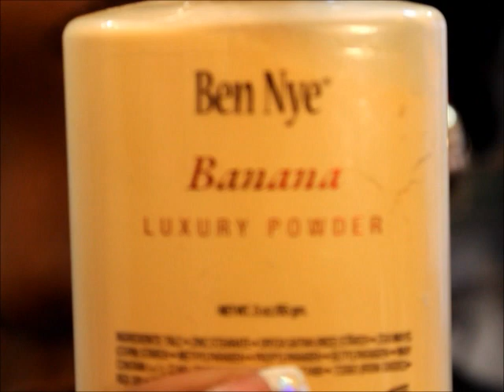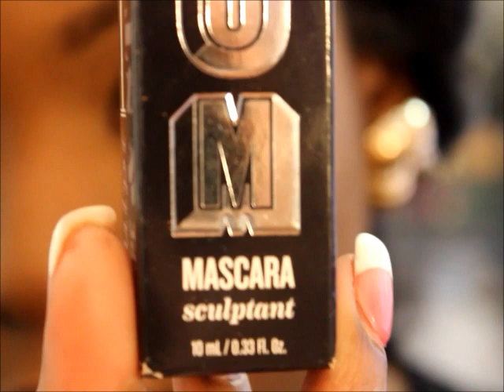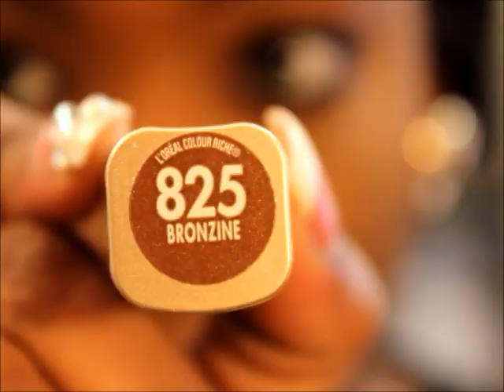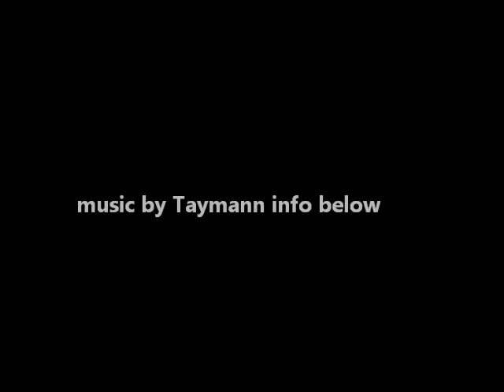Ben Nye Banana Powder & Clinique stay matte foundation tutorial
CHECK OUT MY TALK WITH ADRI CHANNEL! for rants,real talk, advice and more :)
"like" me on facebook!